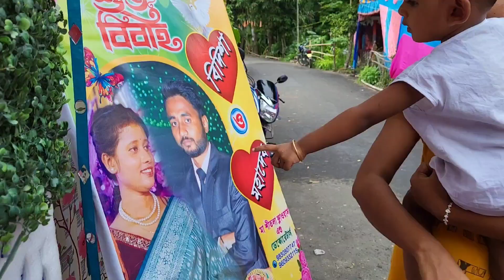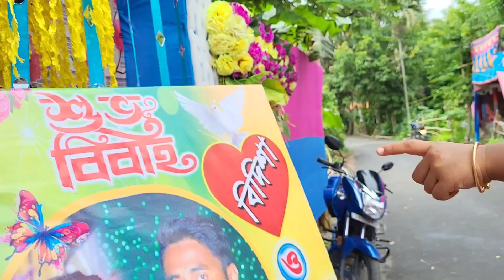Bengali vlog || Amar biyer mehendi vlog